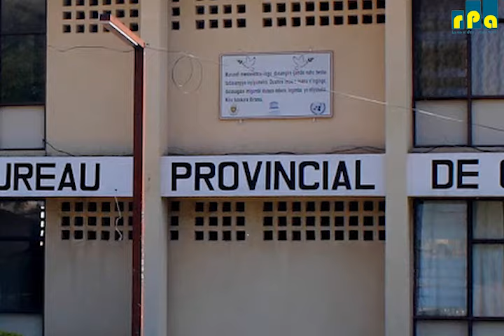𝐌𝐮𝐧𝐝𝐰𝐢 𝐢𝐡𝐞𝐳𝐞 𝐑𝐏𝐀 𝐲𝐚𝐫𝐚𝐬𝐡𝐨𝐛𝐨𝐲𝐞 𝐤𝐮𝐦𝐞𝐧𝐲𝐚 𝐚𝐛𝐚𝐧𝐭𝐮 𝟓 𝐛𝐢𝐬𝐡𝐰𝐞.𝐔𝐛𝐰𝐨 𝐛𝐰𝐢𝐜𝐚𝐧𝐲𝐢 𝐛𝐰𝐚𝐤𝐨𝐫𝐞𝐰𝐞 𝐦𝐮 𝐧𝐭𝐚𝐫𝐚 𝟒.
Muri abo bishwe 3 n’abakenyezi.
🎧𝐕𝐢𝐜𝐤𝐲 𝐂𝐡𝐫𝐢𝐬 𝐍𝐈𝐍𝐓𝐄𝐑𝐄𝐓𝐒𝐄.